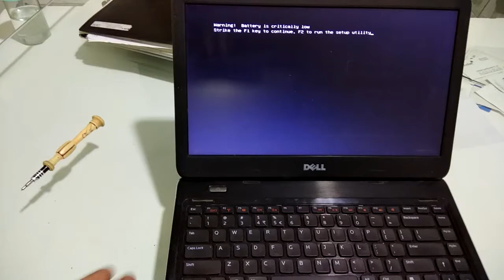Dell Vostro 1450 Hardisk RAM Replacing and Services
Dell Vostro 1450 Hardisk replacing step by step. and how to change RAM in this laptop. Its totaly hindi version.